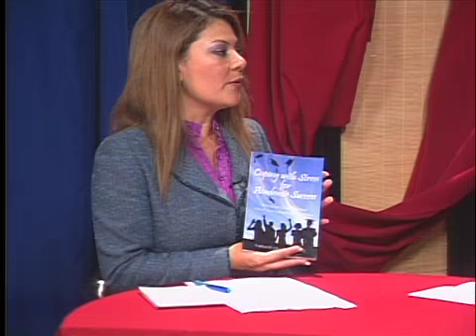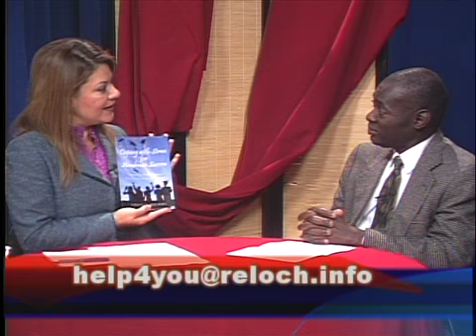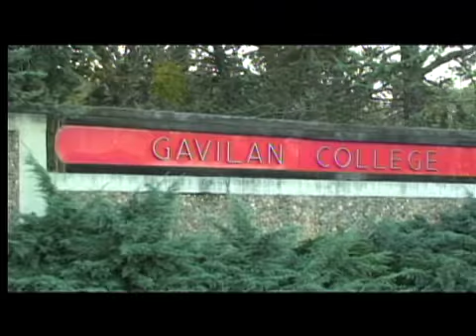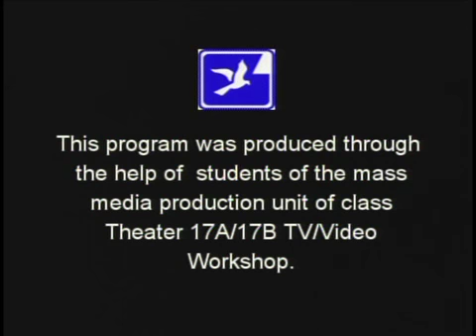Gavilan Connects - October 25, 2012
Gavilan Connects - October 25, 2012 from GavTV. Like this? Watch the latest episode of GavTV on Blip!

In this episode: Dr. Carlton Oler